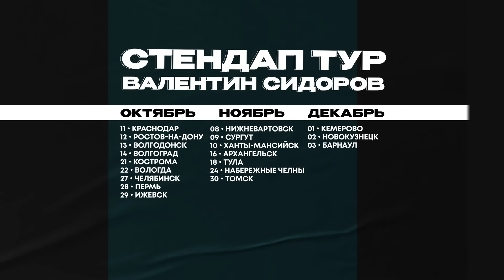Валентин Сидоров | STAND UP из Питера про Питер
Билеты на стендап-тур Валентина Сидорова: valentinsidorov.ru

В этом монологе Валентин честно расскажет про Питер, о его разных гранях и стереотипах, а также поделится личными историями, которые могли произойти только в Питере.